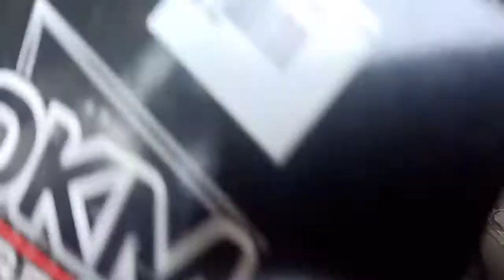MAGPALIT BRAKE PAD NG HONDA XRM110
Tutorial paano magpalit brake pad ng motorcycle
Basic tips
Regular maintenance